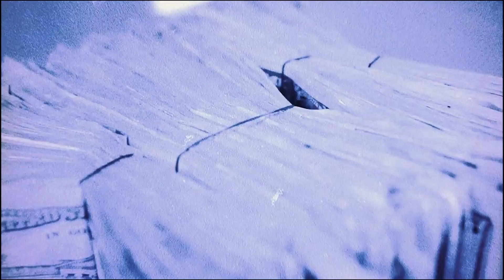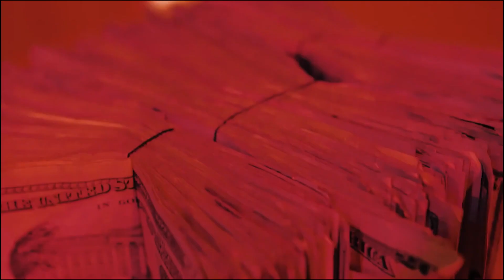[FREE] Ot7 Quanny x Leafward x Skrilla Type Beat - "Back Flippin"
Dm to purchase
Free for non profit use only. ⚠️Will be copyrighted without purchasing lease⚠️ MUST CREDIT: (prod. Mobley)